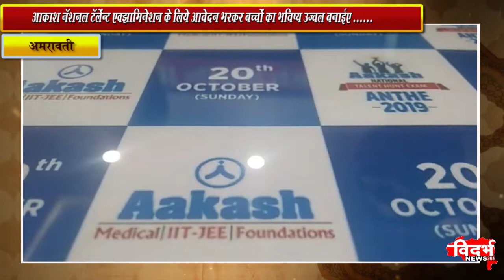आकाश नॅशनल टॅलेंन्ट एक्झामिनेशन के ल�